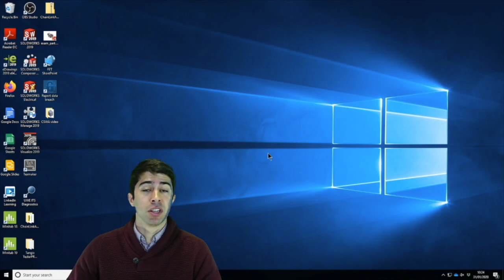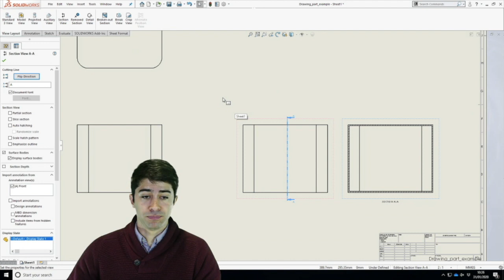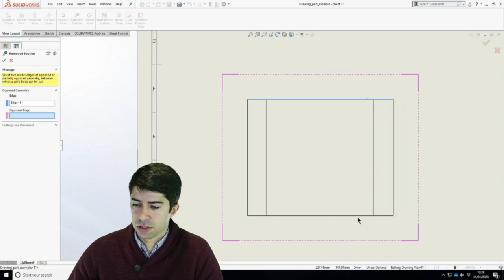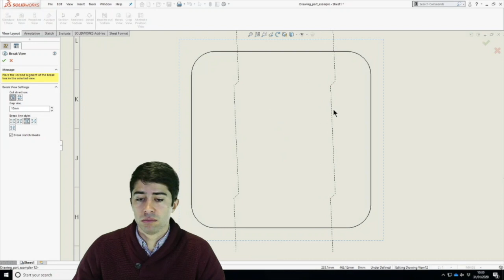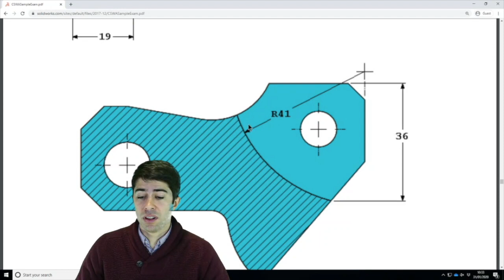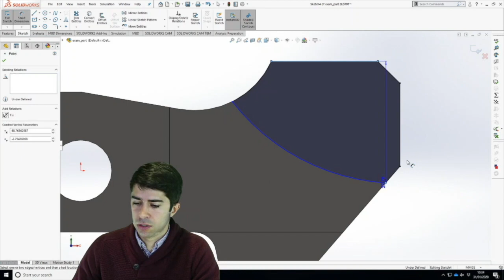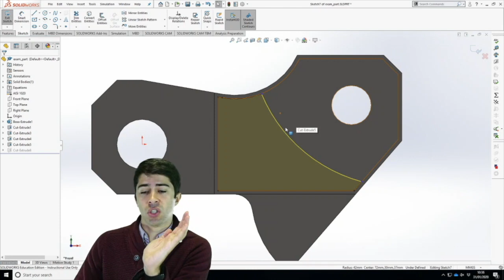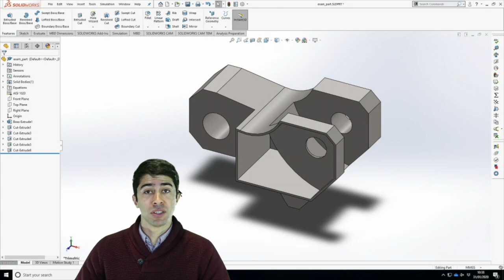CSWA | Certified Solidworks Associate practise exam | Drafting tutorial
An additional SolidWorks video tutorial for the CSWA practise exam with a focus on the drafting section as well as tips on how you can prepare in order to pass the Certified SolidWorks Associate exam.

I show you how you can double check your drafting multiple choice questions when you take the CSWA exam. This is quite useful when you are unsure of the answer for the drafting competencies section of the CSWA exam. I also show you how I corrected some of the errors I made in my previous CSWA video.